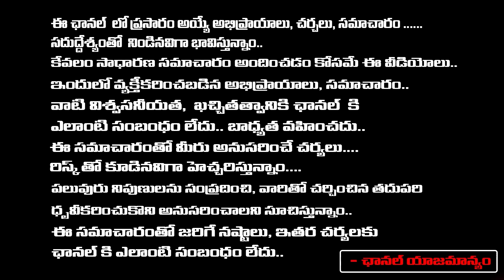Modi Mind Blowing Shock To Pawan | Chandrababu | RED TV Talkies